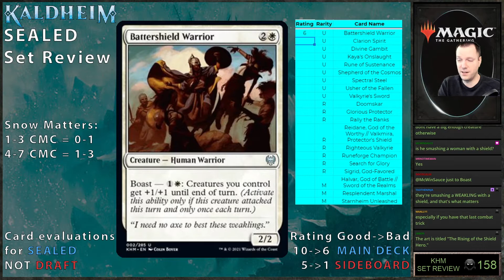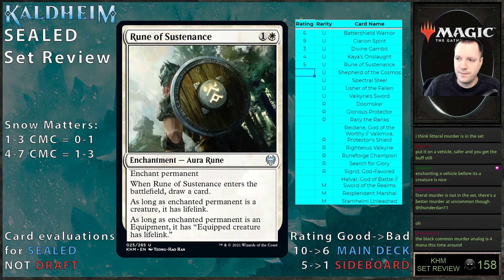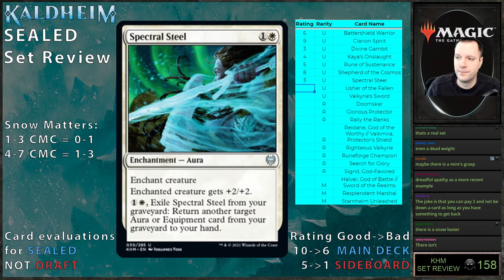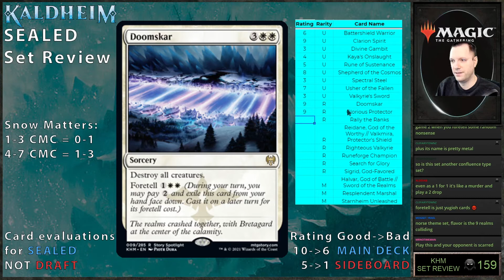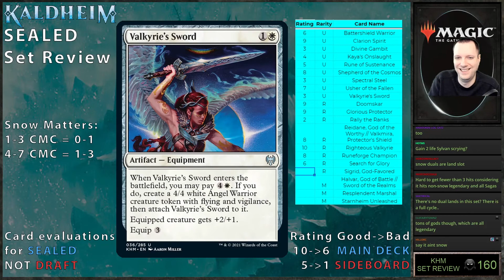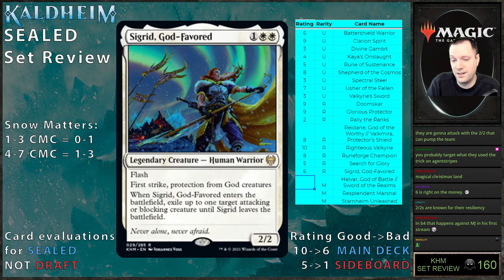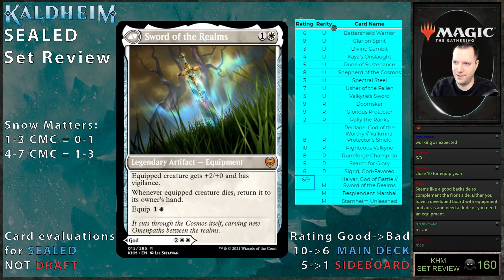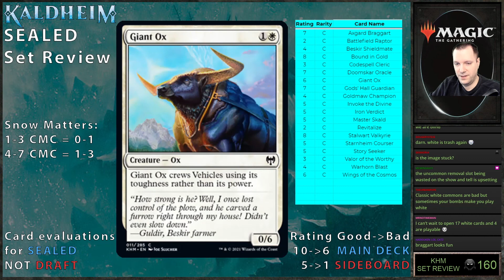KHM Sealed Set Review Part 2 : White Uncommons + Rares + Mythics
This is a Sealed Kaldheim set review by twitch streamer Michael Jacob, found live

These reviews are a good way to get a head start if you are new to the format, new to magic, or new to sealed in general.

Sealed is a format in which you are given 6 boosters of a set, and you have to build a 40 card minimum deck. These decks are typically 2 colors, 17 lands, 23 non-lands.

This format is important for those with a dream to getting on the Player's Tour in Magic: The Gathering via playing in MTG: Online premier events (NOT MTG ARENA).

There are events on February 6,12,20,21, and March 7th currently scheduled

Be aware you will need Qualifying Points won by other methods to compete in these events.